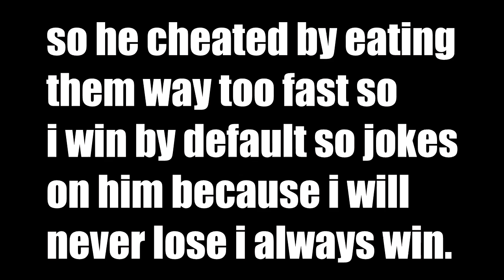INSANE SALTINE CRACKER CHALLENGE / SIBGLINGS EDITION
me and my brother are back again but this time we do the saltine cracker challenge! lets eat! LOL.